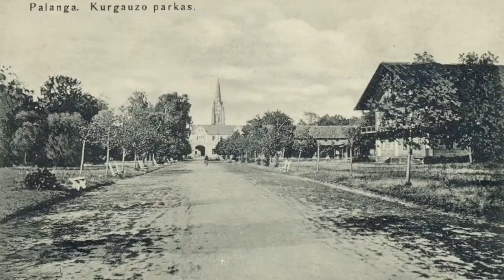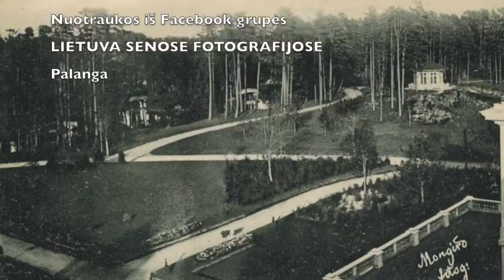Sadūnai ir Edmundas Kučinskas - Karštai Mylėjo Jie Vienas Kitą (Lyric Video). Lietuviškos Dainos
karštai mylėjo
jie vienas kitą
kol buvo dar jie mokiniai
laiškus rašydavo žodžius sakydavo
mylėsiu sakė amžinai
mylėsiu sakė amžinai

bet vieną kartą
draugai parašė
kad nebemyli jinai jo
o jie parašė galbūt dėl juoko

o jei nemyli
tai ir nereikia
aš iš tos meilės mirt galiu
galiu pakilti į didį aukštį
su šypsena numirt galiu

kai jam sukako
dvidešimt metų
berniukas tapo lakūnu
lėktuvas smigo
jsai pakilo į didį aukštį
ir nusileido už kalnų

lėktuvas smigo
tiesiog į žemę
lakūnas mirties glėbyje
krūtinė lūžusi širdis sudužusi
o lūpos ištarė myliu

neverk mergaite
mieloji mano
nelieki ašarų graudžių
tu parašyki ant mano kapo